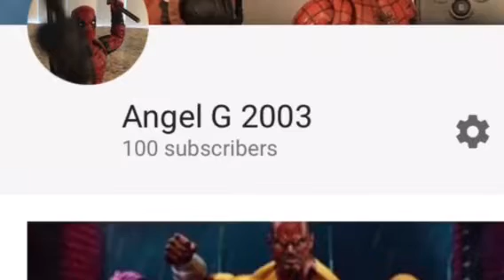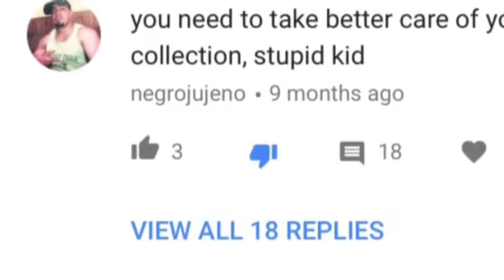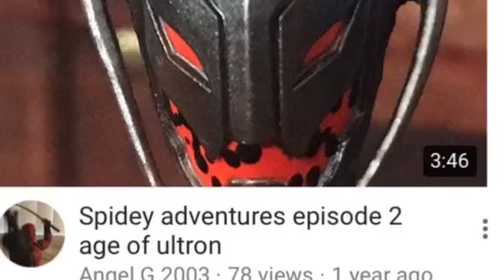100 subscribers!!! Thank you!!